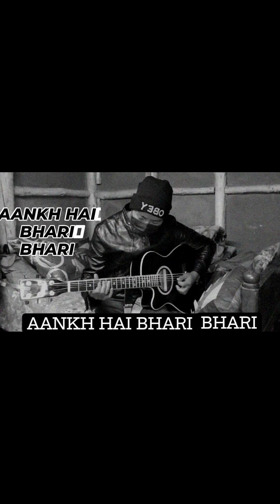Aankh Hai Bhari Bhari old song Guitar solo I hope you like it guys🙏🙏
Aankh Hai Bhari Bhari guitar lead#